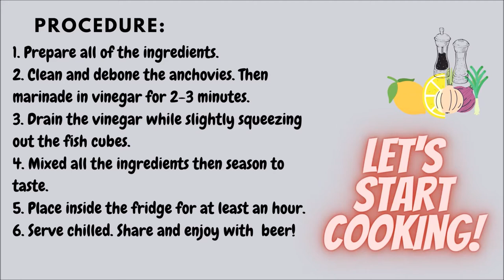How to make Kilawin/Kinilaw na Isda (Anchovy/Dilis)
Kinilaw is a raw seafood dish and preparation method native to the Philippines. It is also referred to as Philippine ceviche due to its similarity to the Latin American dish Ceviche. It is more accurately a cooking process that relies on vinegar and/or acidic fruit juices to denature the ingredients, rather than a dish, as it can also be used to prepare meat and vegetables.